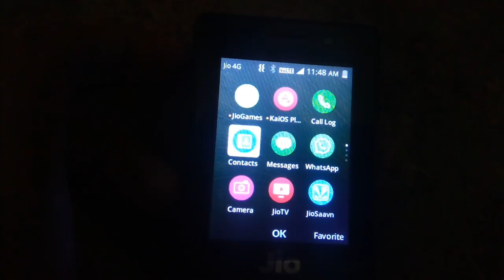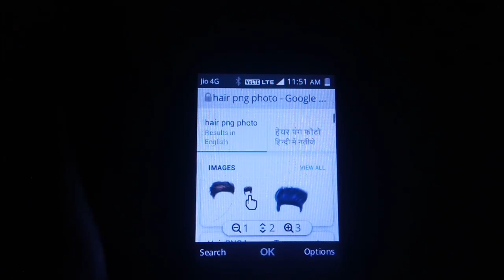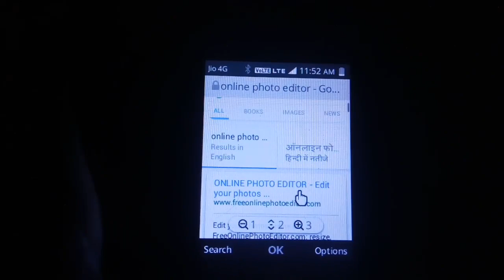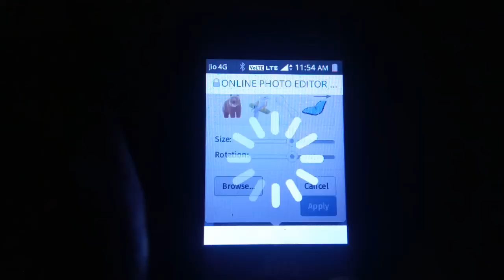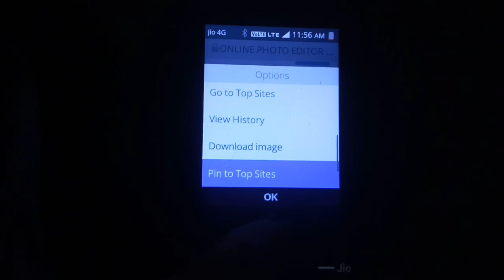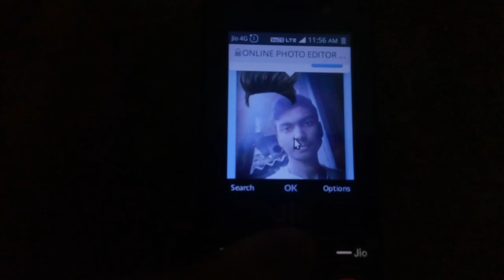Jio Phone Me Apne Photo Ka Hair Style Kaise Badle | Stylist Hair Style Photo Editor In Jio Phone